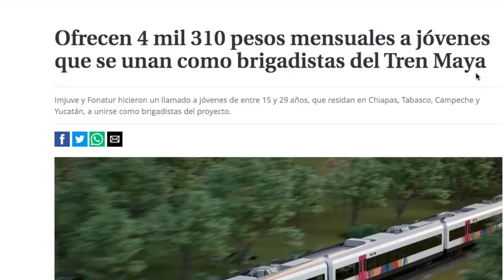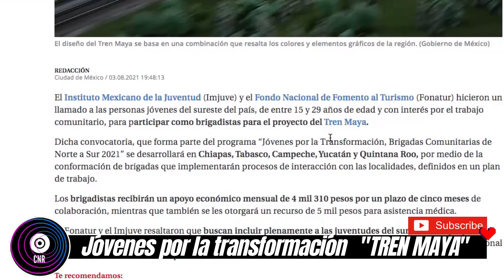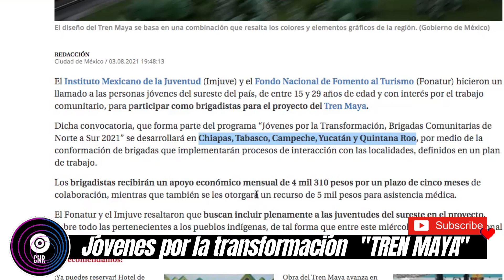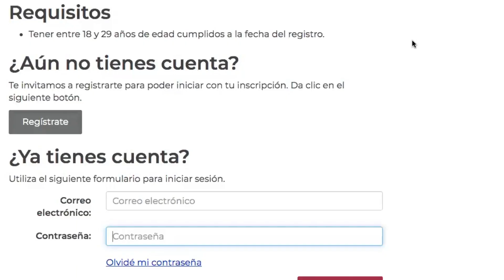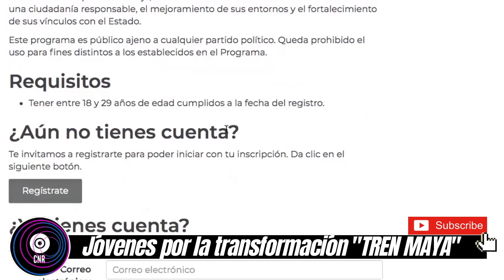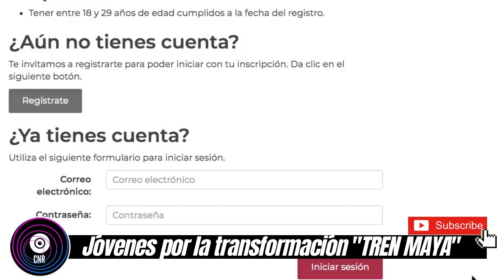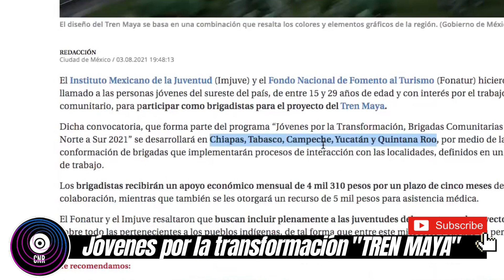FONATUR Y JÓVENES POR LA TRANSFORMACIÓN CONVOCAN A BRIGADISTAS PARA EL TREN MAYA. NOTICIAS CNR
*Te invito a los grupos informativos de Facebook*